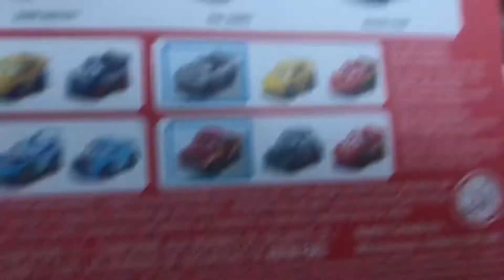Yes, I went to a store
Also prerecorded in 2/14/21 and so as the other from cars scores 12-14